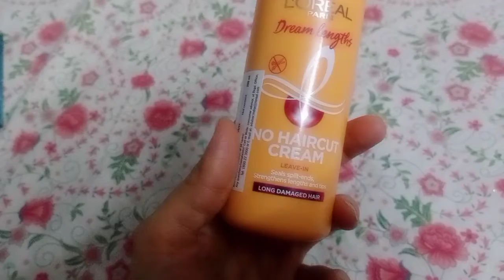loreal paris dreamlengths no haircut cream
loreal Paris dream length no haircut cream with castor oil